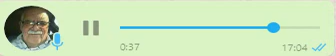0070 Lance Stroll y su desempeño.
GP Austria 2020. Lance Stroll, ¿estará al nivel del nuevo coche?.